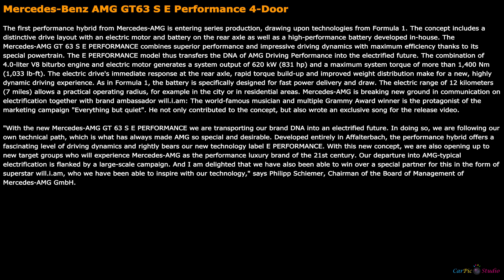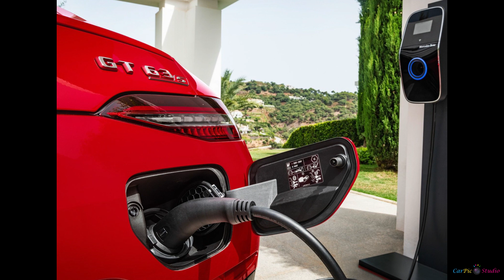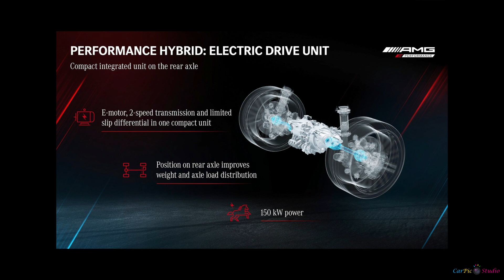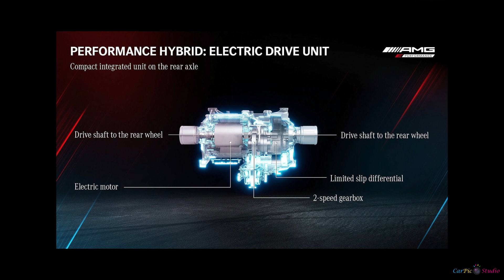Mercedes Benz AMG GT63 S E Performance 4 Door 2023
The first performance hybrid from Mercedes-AMG is entering series production, drawing upon technologies from Formula 1. The concept includes a distinctive drive layout with an electric motor and battery on the rear axle as well as a high-performance battery developed in-house. The Mercedes-AMG GT 63 S E PERFORMANCE combines superior performance and impressive driving dynamics with maximum efficiency thanks to its special powertrain. The E PERFORMANCE model thus transfers the DNA of AMG Driving Performance into the electrified future. The combination of 4.0-liter V8 biturbo engine and electric motor generates a system output of 620 kW (831 hp) and a maximum system torque of more than 1,400 Nm (1,033 lb-ft). The electric drive's immediate response at the rear axle, rapid torque build-up and improved weight distribution make for a new, highly dynamic driving experience. As in Formula 1, the battery is specifically designed for fast power delivery and draw. The electric range of 12 kilometers (7 miles) allows a practical operating radius, for example in the city or in residential areas. Mercedes-AMG is breaking new ground in communication on electrification together with brand ambassador will.i.am: The world-famous musician and multiple Grammy Award winner is the protagonist of the marketing campaign "Everything but quiet". He not only contributed to the concept, but also wrote an exclusive song for the release video.

"With the new Mercedes-AMG GT 63 S E PERFORMANCE we are transporting our brand DNA into an electrified future. In doing so, we are following our own technical path, which is what has always made AMG so special and desirable. Developed entirely in Affalterbach, the performance hybrid offers a fascinating level of driving dynamics and rightly bears our new technology label E PERFORMANCE. With this new concept, we are also opening up to new target groups who will experience Mercedes-AMG as the performance luxury brand of the 21st century. Our departure into AMG-typical electrification is flanked by a large-scale campaign. And I am delighted that we have also been able to win over a special partner for this in the form of superstar will.i.am, who we have been able to inspire with our technology," says Philipp Schiemer, Chairman of the Board of Management of Mercedes-AMG GmbH.